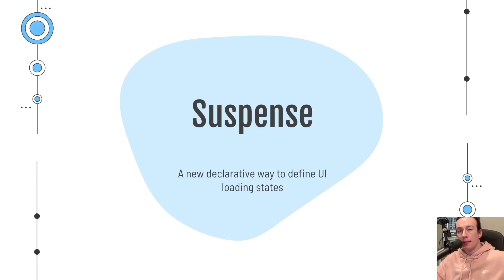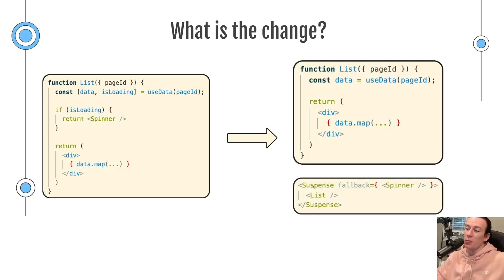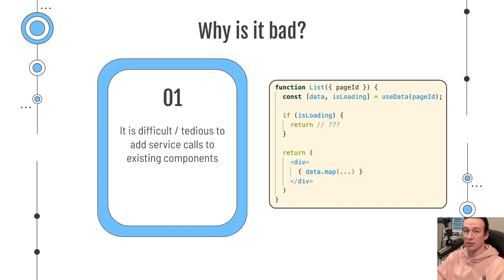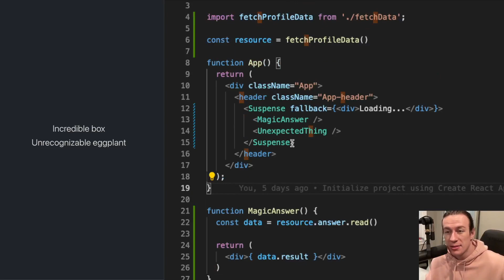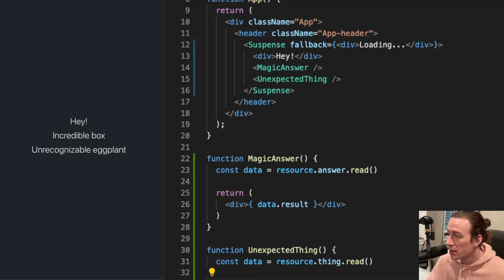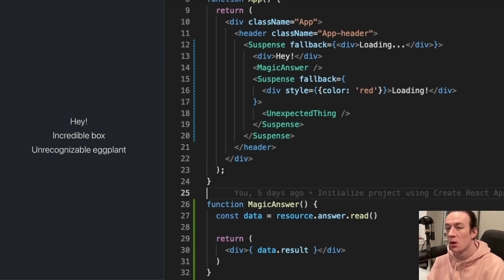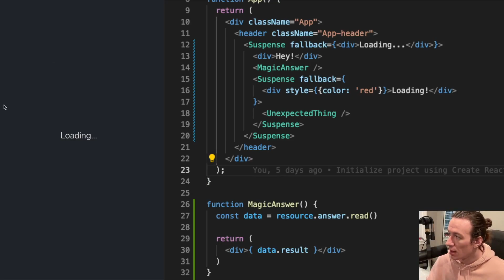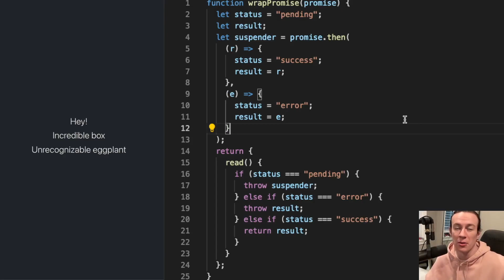React 18: Suspense - The Future Of Loading States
In this video I explain what React.Suspense is, why it was introduced and how to use it.

0:00 - What is Suspense?
1:08 - Why was is introduced?
1:29 - Mixing concerns - why it's bad 1
2:02 - Mixing concerns - why it's bad 2
3:10 - Code example - basic usage
4:58 - Code example - nesting Suspense
6:19 - How to use it currently
7:18 - outro